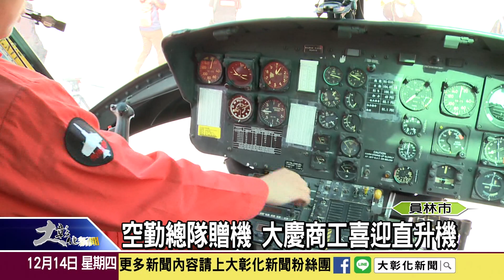1061214空勤總隊贈機 大慶商工喜迎直升機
今天上午10點，員林市天上突然間出現一架直升機，吸引附近好奇民眾舉頭觀看，原來這是空中勤務總隊的直升機要交

接給大慶商工來做教學使用，現場很多人都是第一次近距離看著直升機的降落，心裡是又驚又喜。